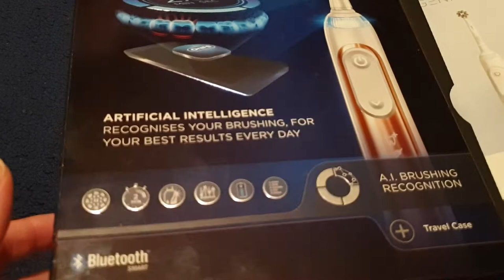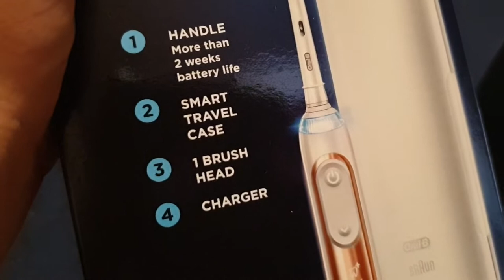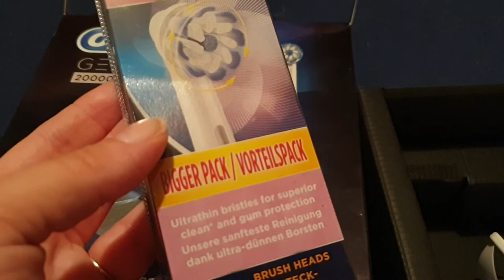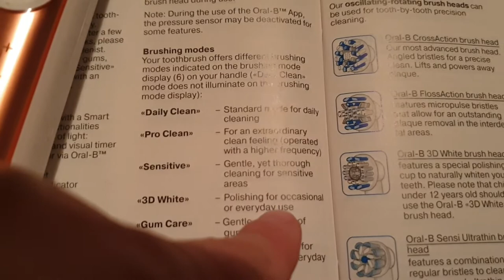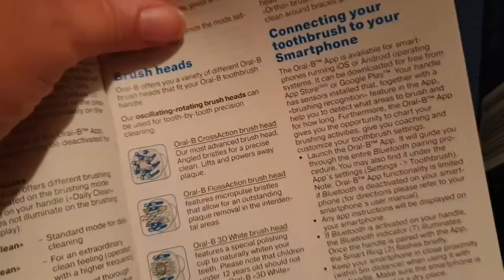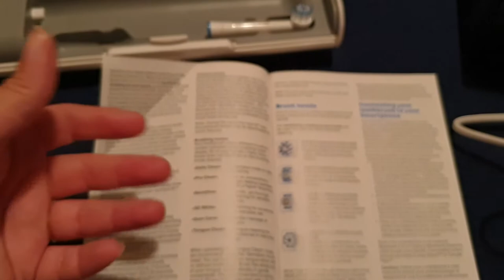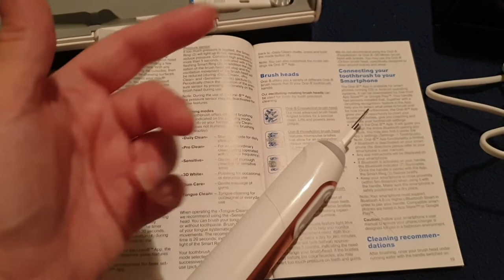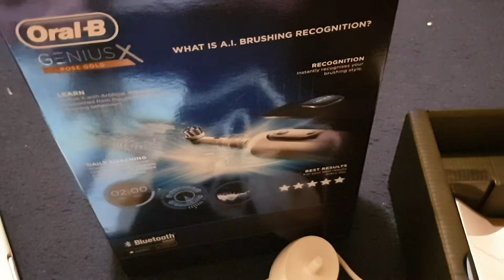Showing you my new gadget! The Oral B Electric Toothbrush GENIUS X with Artificial Intelligence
twitter @minxlaura123  instagram -minxlaura123

How To Use Your electric toothbrush?

Wet the brush head and apply toothpaste. Place the toothbrush in the mouth and turn on. Guide the brush head slowly from tooth to tooth. Hold the toothbrush head in place for a few seconds before moving on to the next tooth. Brush the gums as well as the teeth, first the outsides, then the insides, finally the chewing surfaces.  ( from boots website)